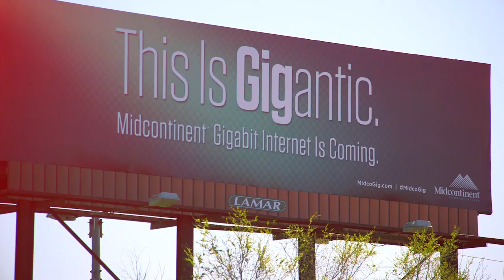Mitchell SD- Intelligent Community Forum Video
Welcome to Mitchell, South Dakota, where we go Outside Expectations! We are a forward-thinking community full of surprises, like our award-winning business climate, vibrant economy, fantastic educational opportunities and family-friendly environment. We can’t wait to show you how we go outside your expectations.